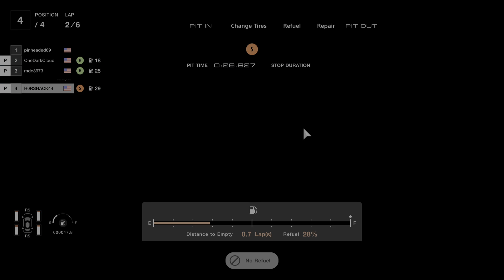VICTORY LONG RACE Gran TurismoSPORT_